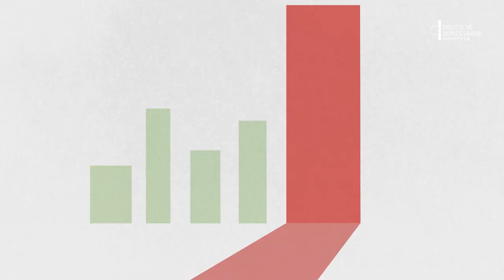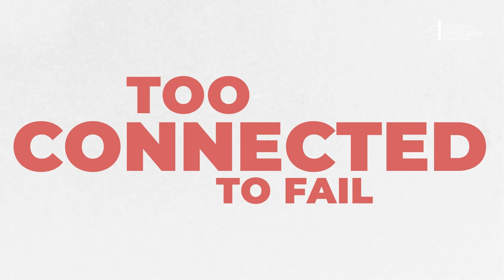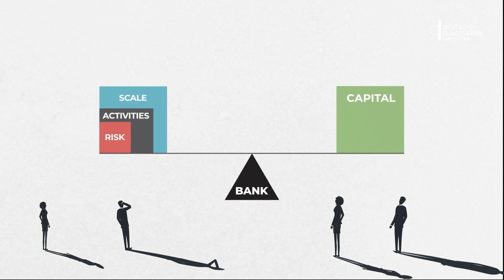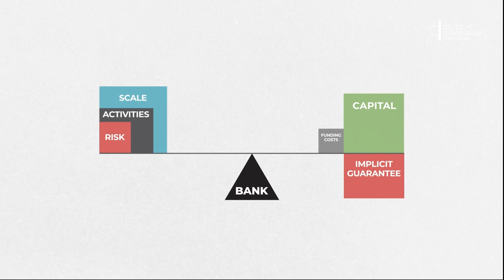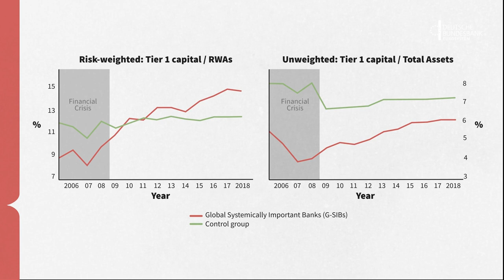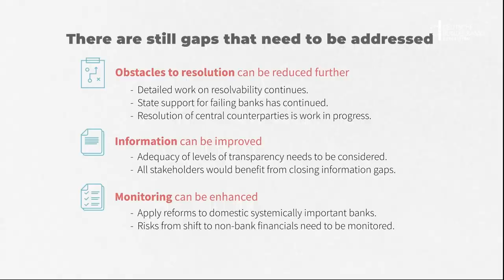Vice-President Buch about "too-big-to-fail" reforms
This video was produced in cooperation with CORE. An open-access platform for anyone who wants to understand the economics of innovation, inequality, environmental sustainability. This CORE Insight video with Vice-President Claudia M. Buch looks at what happened during the global financial crisis and how regulatory reforms since then aim to address the problems that arise when banks become too big to be allowed to fail.

Adress:
Deutsche Bundesbank
Wilhelm-Epstein-Straße 14
60431 Frankfurt am Main Socials: